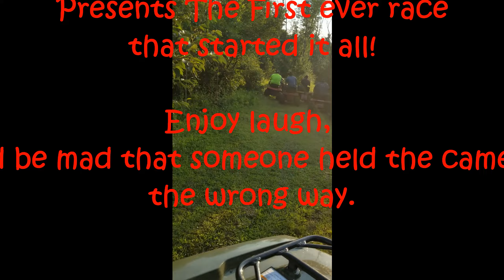Stock Mowers race, What started it ALL!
Watch to see what started us, 6 of us all on stock mowers, we ran the track and the mud. We pushed, crashed and had a lot of fun! Tatertot won the first race, but did not win the next two races in that event.